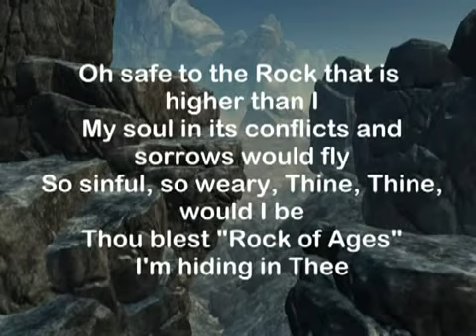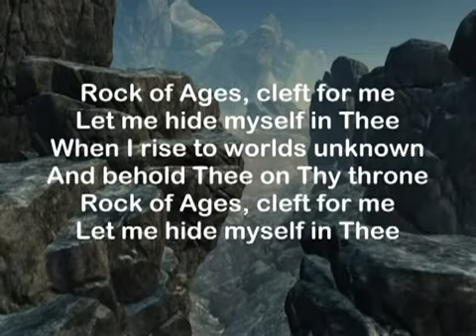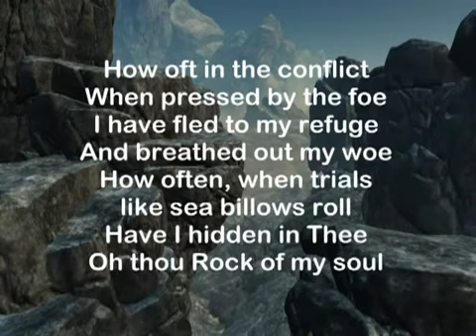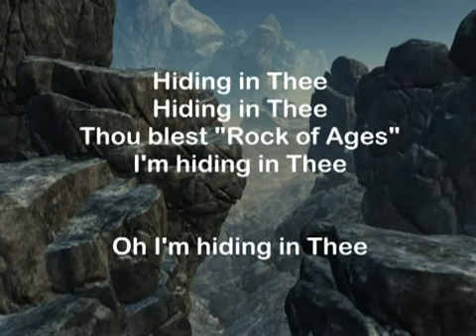JESUS Hiding in Thee! O Safe To the ROCK...Haven of Rest Quartet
"FEAR Reverence Respect GOD and GIVE GLORY to HIM FOR THE HOUR of HIS JUDGMENT IS COME Heralds a TRUTH that must be proclaimed till The Saviour s Intercession Shall Cease in the Most Holy